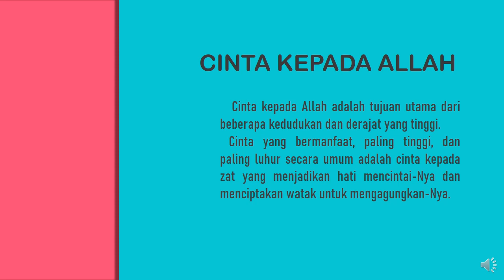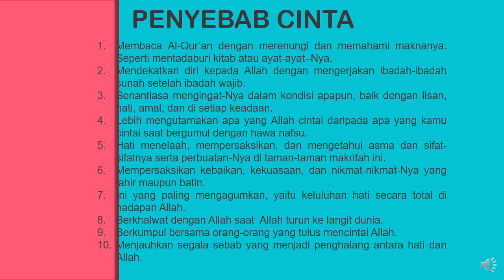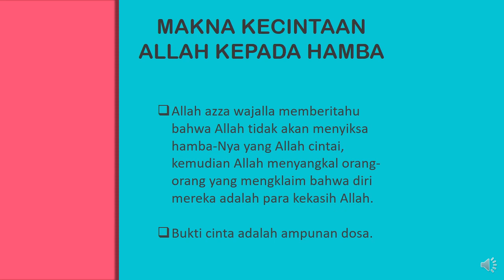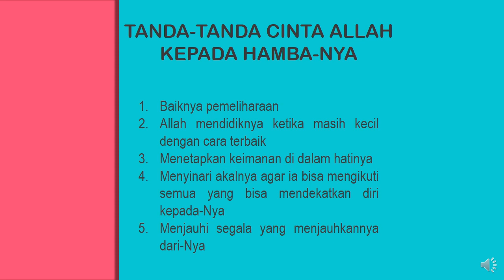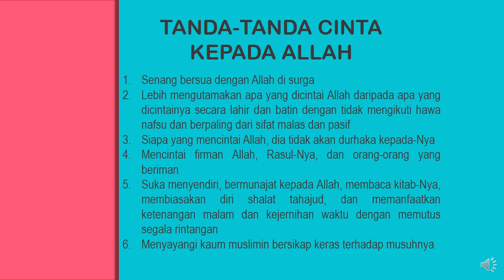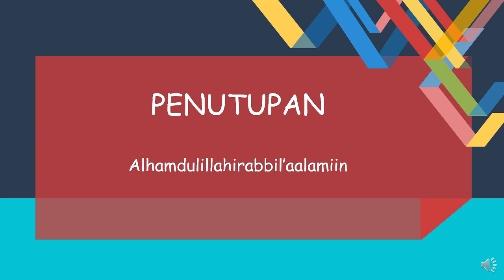File VE l Akhlak (PAS 1)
Bab Cinta Kepada Allah-pelajaran Akhlak
Kelas XII
Semester 1
"VE -Video Edukasi"